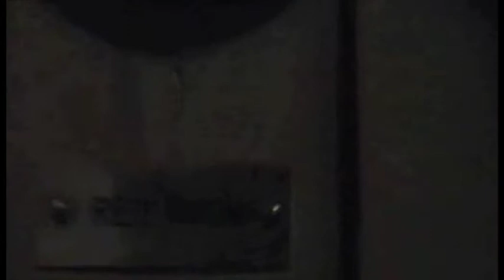Jon Holmes And The Haunted Castle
Jon Holmes spends a night in the notorious 'Red Room' at Borthwick Castle in Scotland for the Sunday Times.